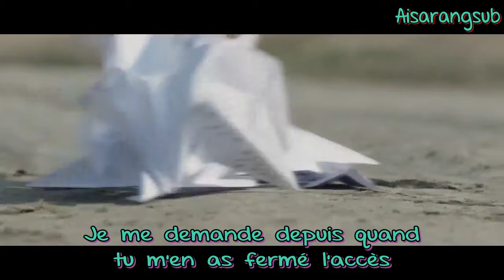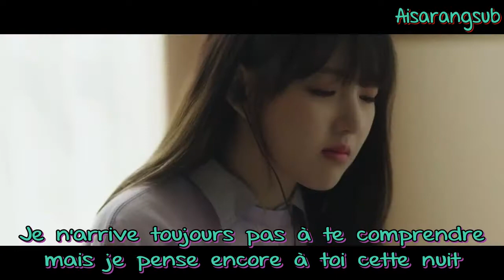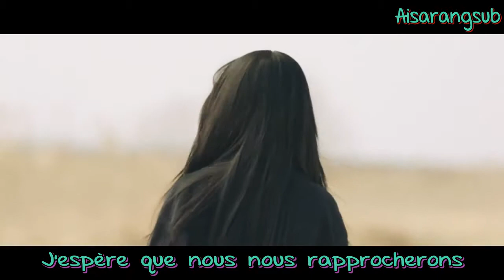GFRIEND - Time for the moon night (VOSTFR)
Bon visionnage ♥ GFRIEND - Time for the moon night (VOSTFR)